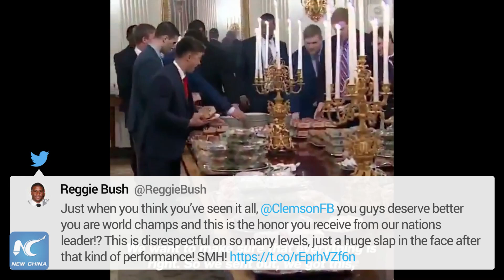Trump served fast food to Clemson Tigers amid government shutdown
U.S. President Donald Trump served fast food to Clemson Tigers football team at the White House amid government shutdown.